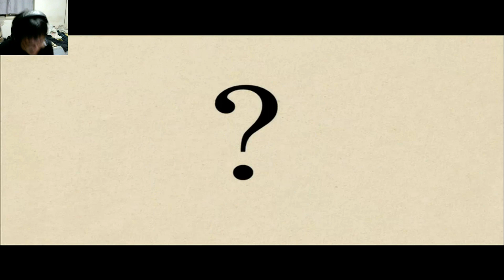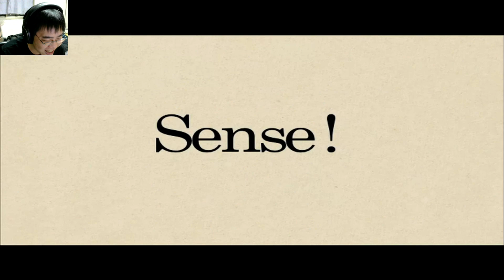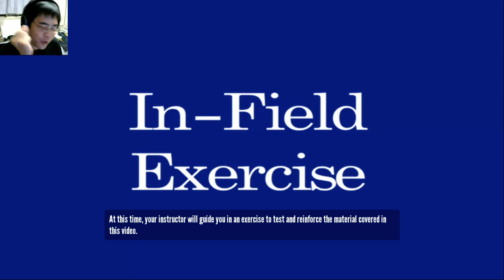阿津實況 史丹利的寓言 (4) "夜鯊115" The Stanley Parable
哈囉~我是阿津，歡迎來觀看我的遊戲實況直播影片( ´ω`)
pc steam 史丹利的寓言 The Stanley Parable 冒險探索解謎故事劇情

對影片有任何意見或建議，可以直接留言或寄信給我，如果覺得實況好看的話就點個喜歡表示一下你的支持吧(°∀°)

劇情攻略結局你的名字叫做史丹利，你是這家公司的427號員工，你照著指示做著簡單並重複的工作，一如往常的過著每一天、每一個月、每一年，你很快樂。
直到某天，工作的指示不見了，接下來你該做些什麼?